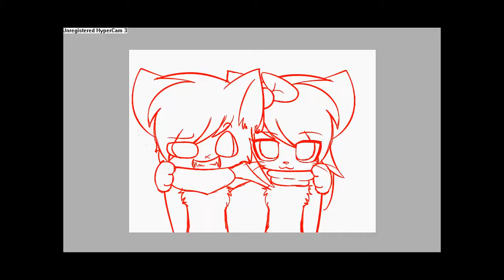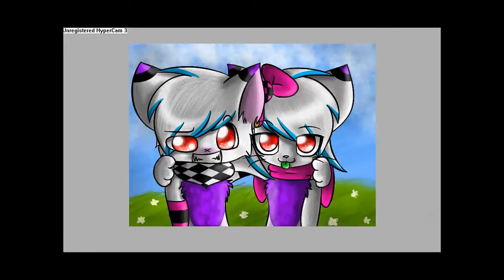we are twins [SPEED PAINT]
MUSIC IS NOT MINE. c:
so some of you liked my speed paints so have another one! ^^ This took 1 hour and 15 mins, I speeded it up a LOT XD not too fast I hope..anyway, the charaters are MINE C: